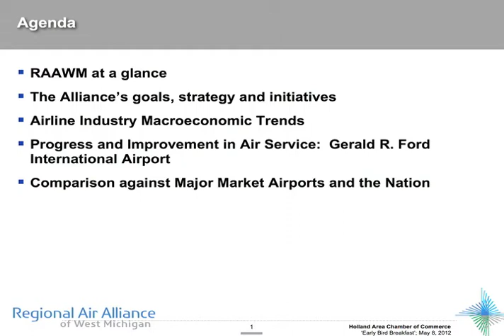RAAWM DICK DEVOS HOLLAND PRESENTATION Part 1